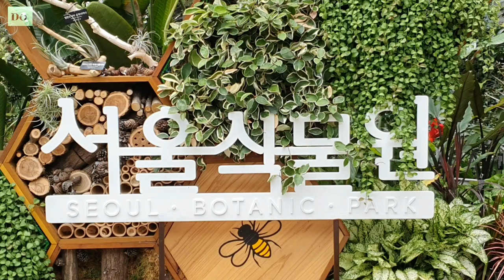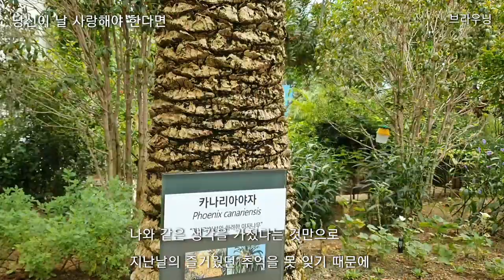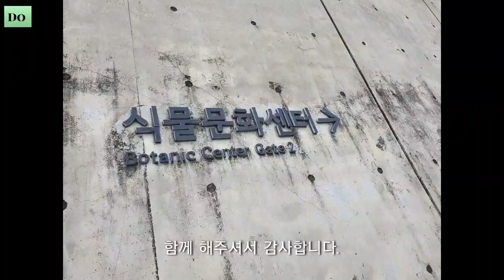식물원/당신이 날 사랑해야 한다면- 브라우닝🍒🌷풍경속에서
엘리자베스 배럿 브라우닝- 영국 빅토리아 시대의 여류시인.(1846~1861)
엘리자베스 배럿 브라우닝과 남편 로버트브라우닝(1812.5.7~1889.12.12) 사이의 사랑 이야기.